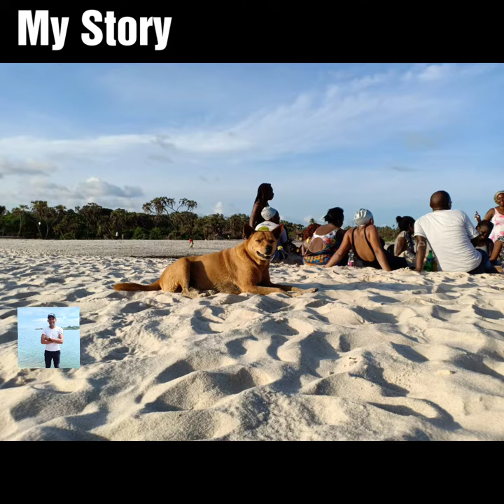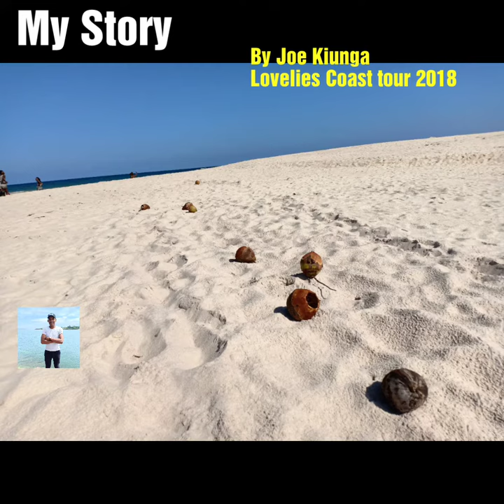The best beach in Kenya. South Coast Diani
This is My Story 1st story about one of the Cleanest and well kept beach in Kenya. It's called Diani South coast.
My name is Joe and this is My Story